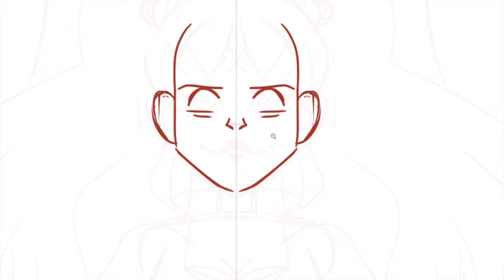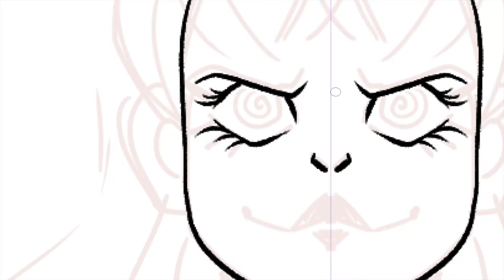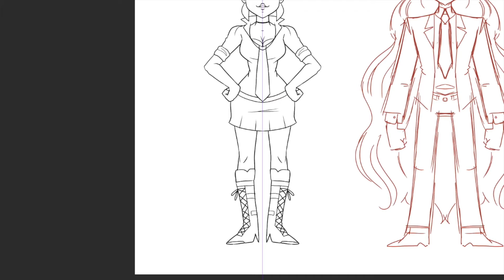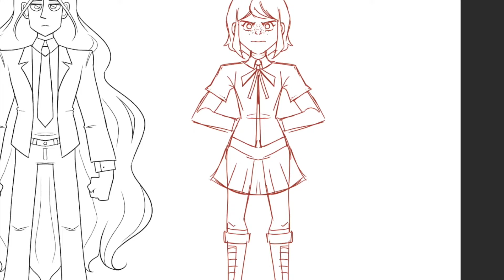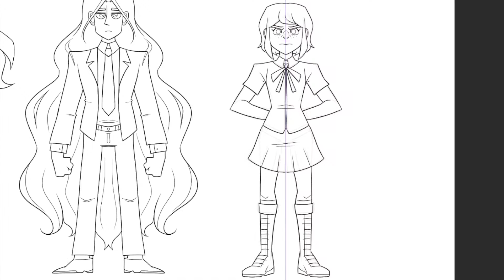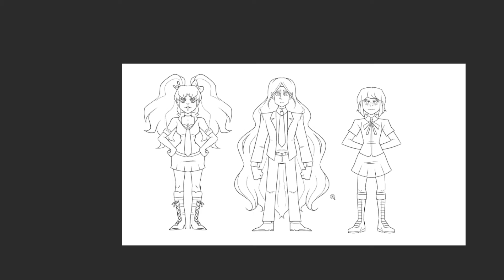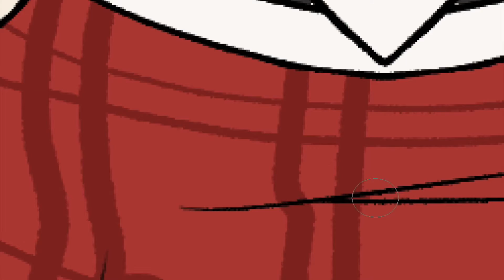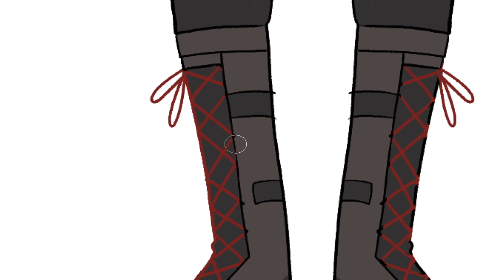Despair Trio - Danganronpa 3 speedpaint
Just a fun drawing, super in my comfort zone, but it's been awhile since i've posted any speedpaints

Birthday Party - AJR
Dear Dictator - Saint Motel
Mirror Master - Young the Giant